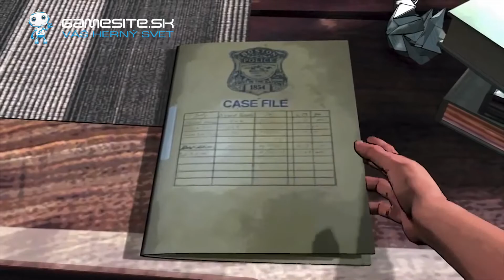Gamesite News č.5